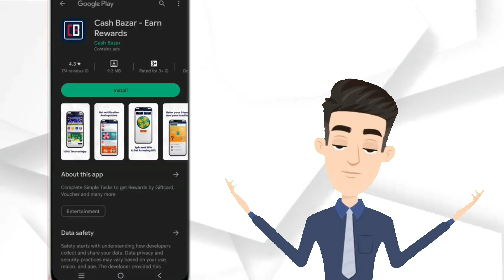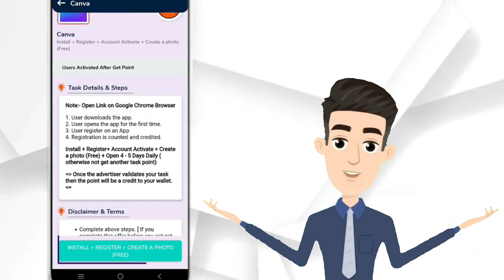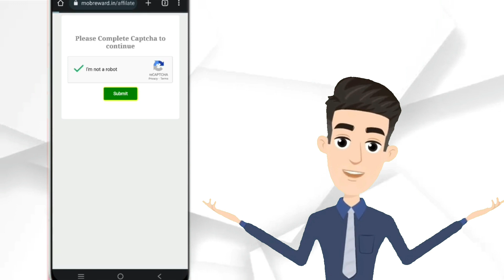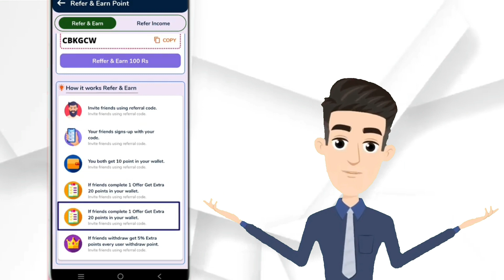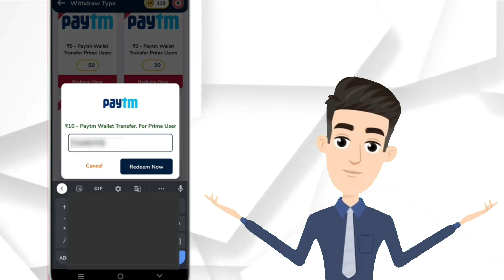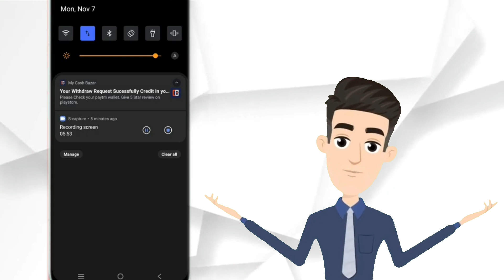Complete Task And Earn Money||Task Pura Karke Paisa Kamao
Task Pura Karke Paise Kaise Kamaye ।। Paisa Kamane Wala App ।। Mobile Se Paisa Kaise kamaen 💸💥

Description

✪ Your Queries ✓✓

☞  Task Pura Karke Paise Kaise Kamaye
☞  Work From Home Online Earning App
☞  New Earning App Real Cashback Paytm